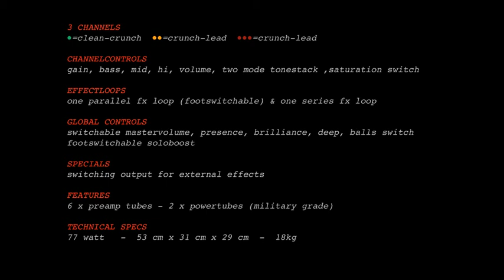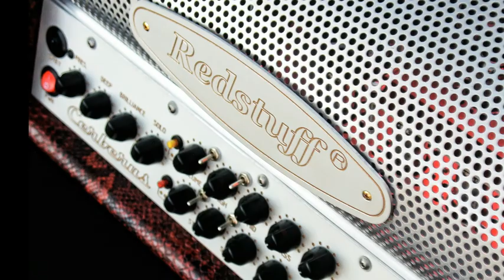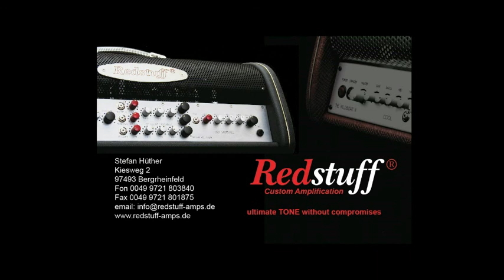Redstuff Amplification "Cerberus"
Cerberus is a 77 watt fulltube custom guitar amp with 3 channels.This amp was specially engineered to provide the classic brown tone from sparkling cleans to screaming rhythm and leadsounds.

Additional equipment used in this clip
Guitars:Les Paul & Fender EC Strat
Cabinet: Mesa 4 x12" with V30 speakers
Mics: MD 421 & SM 57